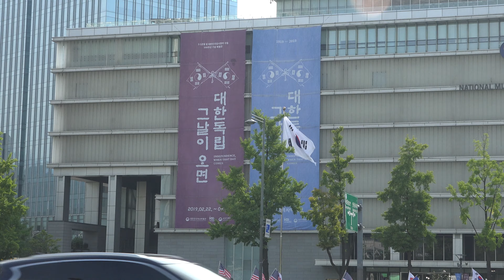팔팔끓는 팔월 하나님께 드리는 경배찬양 및 거리행진(2) 2019. 8. 9. 온세상경배찬양단, 광화문 세종문화회관 앞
팔팔끓는 팔월 하나님께 드리는 국가안위와 사회경제발전을 위한 경배와 찬양 및 거리행진
온세상 경배찬양 팀 (All World Worship and Praise Team)
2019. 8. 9. (토) 오전 7:00 ~ 10:30
서울역 광장, 시청앞 대한문, 미 대사관 앞, 광화문 1번지 세종문화회관 앞, 서울 정부종합청사 앞

"하나님은 사랑이시라"  "Jesus Loves You"